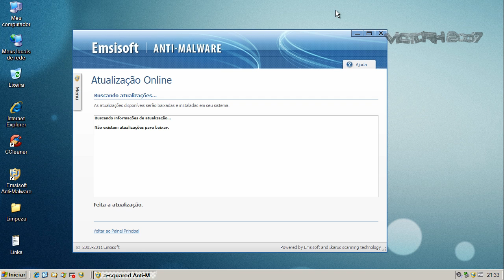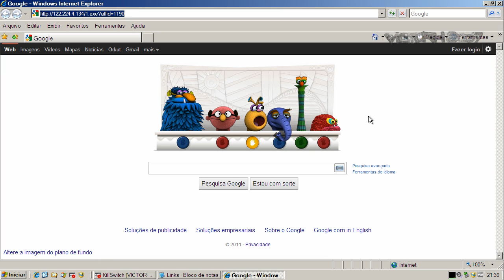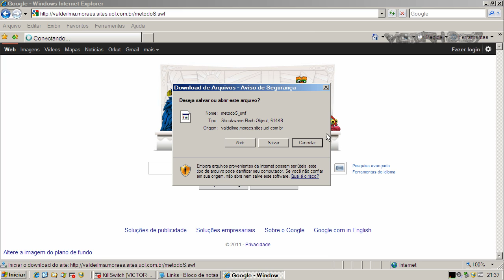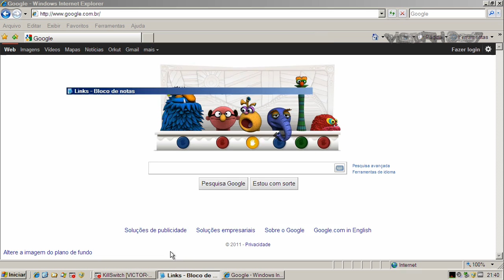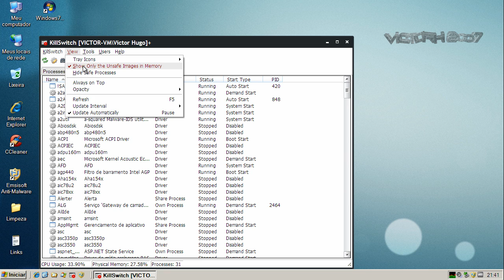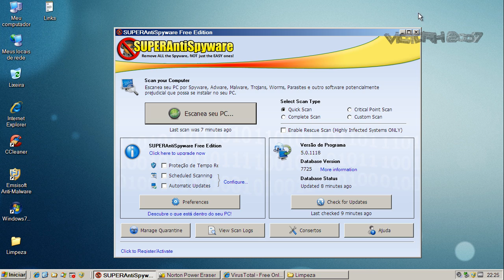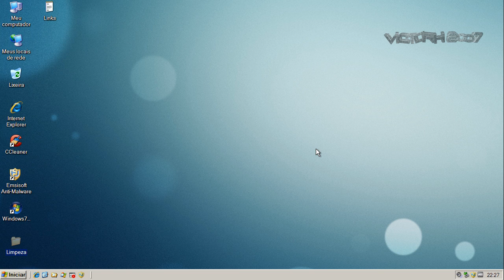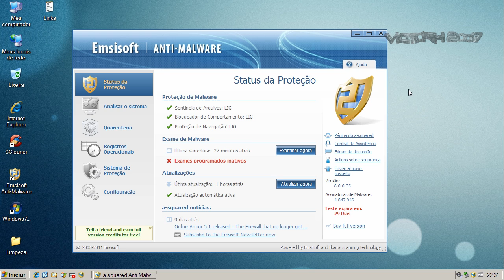Emsisoft Anti-Malware v6.0 Beta - Teste (Test, CC)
Neste teste o Emsisoft Anti-Malware v6.0 Beta  é exposto a vários links contendo arquivos nocivos. São avaliadas a sua capacidade de detecção e eliminação destes agentes.

On this test Emsisoft Anti-Malware v6.0 Beta is exposed to many malware links. Test evaluates its capacity of detection and elimination of these threats.